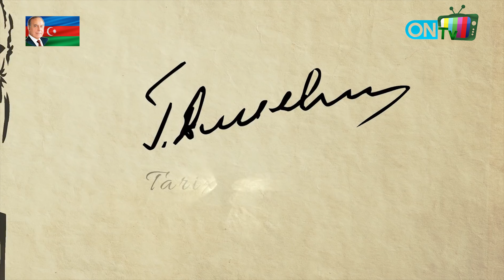10 May - Ümummilli lider Heydər Əliyevin doğum günü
Cənab Prezident İlham Əliyevin 10 May - Ümummilli lider Heydər Əliyevin doğum günü paylaşımı.